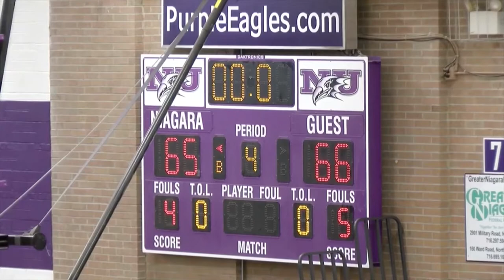2018 Top 10 Plays of the Year!